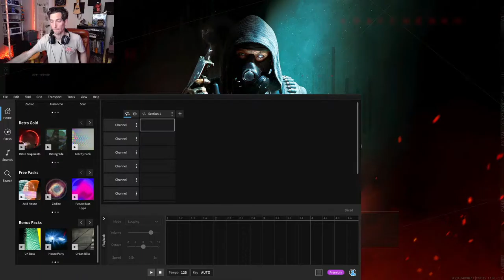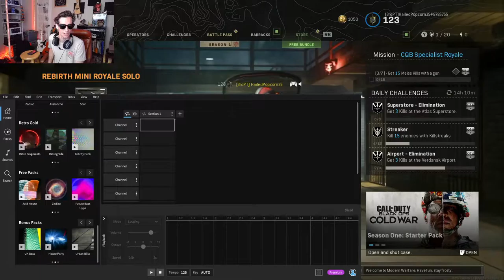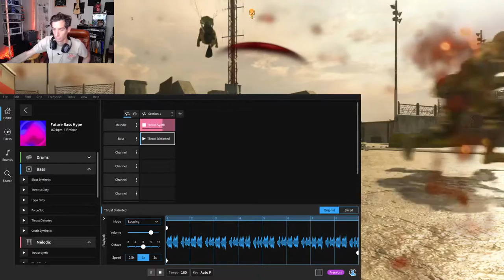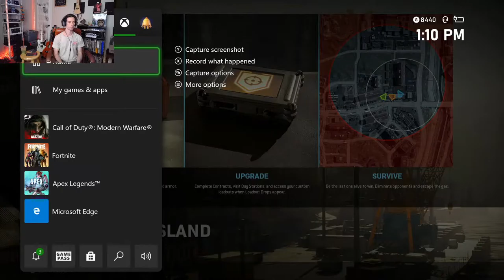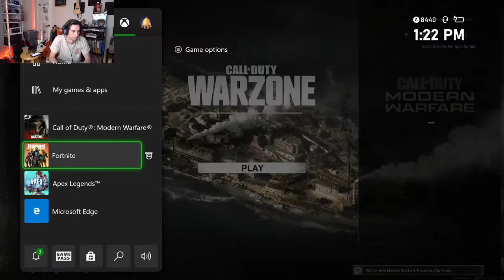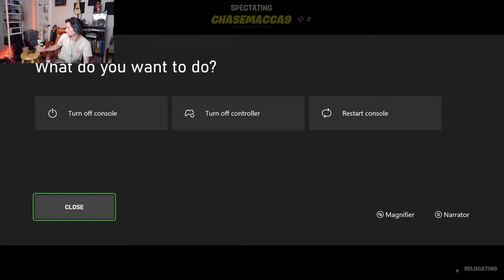Convince Yourself that everyday is the best day of the year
ITS HERE LETS SEE Whats ITs Made Of. what we are made off. dropping in!!